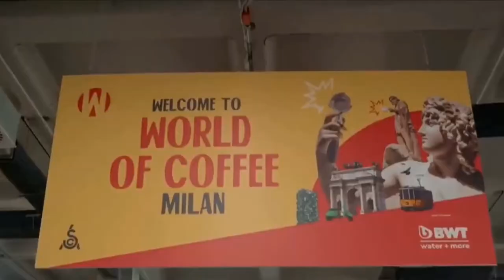HORA DE VER O QUE MAIS É DESTAQUE NO AGRONEGÓCIO COM O NOSSO GIRO AGRO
| BRASIL |